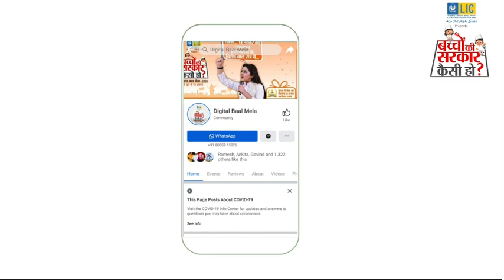St. Froebel Sr. Sec. School Delhi की छात्रा शानम अख्तर ने बताया बच्चों की सरकार कैसी हो? सुनिये -